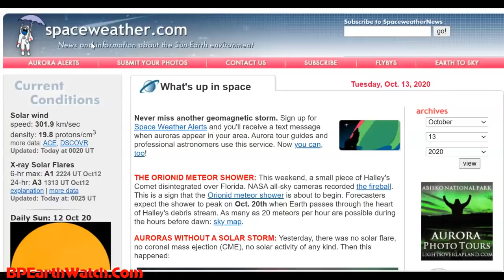Earth Begins It's Passage Thru Halley's Comet Debris Trail.